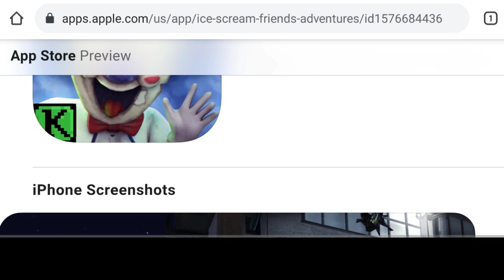Ice Scream 5 Release Date | Ice Scream 5 Expected Release Date